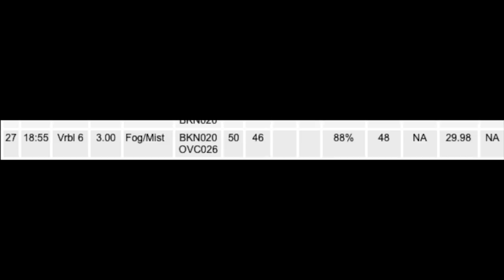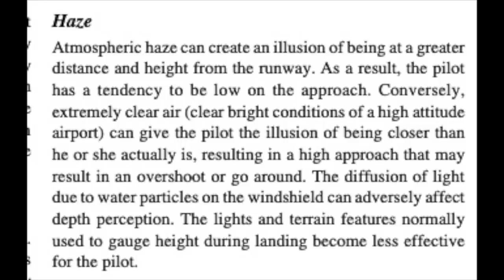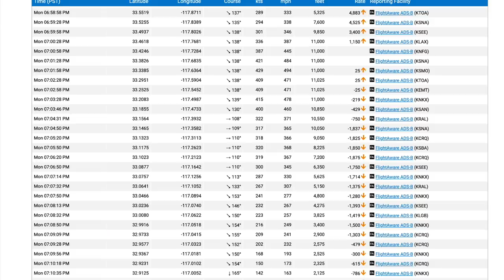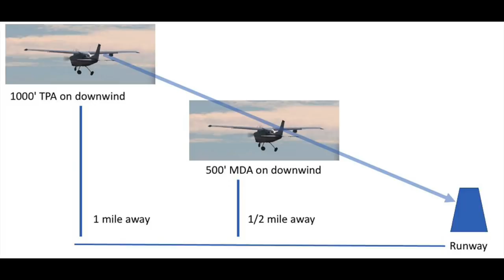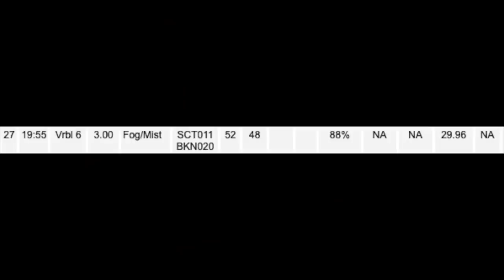N880Z Learjet Crash El Cajon San Diego California - Low Altitude Starts Accident Chain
I talk about this accident in greater detail on episode 214 of the Aviation News Talk podcast.

Max Trescott of the Aviation News Talk podcast discusses the crash of a Learjet, N880Z, that occurred this evening in El Cajon, just north of San Diego, California. The pilot was on an instrument approach to runway 17. He then cancelled IFR and requested to land on runway 27R.

Runway 17 is significantly shorter than 27R, and because the runways were wet, choosing the longer runway was a reasonable choice. However, the pilot was extremely low as he passed over the runway. At the threshold, the jet was at about 725 feet MSL, or just 340 feet above the runway. They crossed over the field at about his altitude and began a slow climb. By the time they turned onto the downwind, they were about 400 feet above the runway. The last datapoint, as they were turning onto the base was 950’ MSL, or about 560’ above the field elevation.

Just for reference, at night the traffic pattern altitude for left traffic to runway 27R is 1388 feet MSL, which is 1000’ AGL. So at their highest point in the traffic pattern, there were still about 450 feet below the traffic pattern altitude!

There’s a perceptual problem that leads low flying pilots, to fly a downwind that’s too close to the runway, and this jet was just 0.8 nautical miles from the runway on downwind. Think about flying a normal traffic pattern at 1000 feet AGL, and what the airport looks like when you’re on downwind, abeam from the airport. If you’re in a high wing aircraft, you might position yourself so the runway crosses the strut in a particular place, or if you’re in a low wing, perhaps you position yourself so the runway is just above the wingtip. Methods like this in common GA aircraft produce a downwind that’s parallel to the runway and perhaps around 0.6 to 1.0 miles away from the runway. But now imagine you’re at just 500 feet. To get the same view of the runway from the aircraft, you’d need to be half as close to the runway. So instead of perhaps being a mile from the runway on downwind, you’re now just half a mile away. This cuts your base leg in half. And, it creates a high probability of overshooting the base to final turn. So when circling at an MDA that’s below pattern altitude, force yourself to fly a downwind that looks farther than normal from the runway. You might also use a moving map or GPS to provide another measure of how far your downwind is from the runway. Planning ahead like this, can help prevent you from overshooting the base to final turn.

Also the weather report included mist. When the pilot asked the tower to turn the lights up, the tower reported that they were already at 100% brightness. So although there was 3 mile visibility, the mist may have affected his distance perception, which is a common illusion in light rain or mist.

The crash occurred at the point where the pilot would have made his turn from base to final. This is reminiscent of a Challenger 604 crash earlier this year at Truckee, CA, where that jet also circled and crashed at the base to final turn.

If you ever find yourself overshooting the base to final, I’d suggest that you go around if you’re VFR, or fly the published missed approach if you’re IFR.